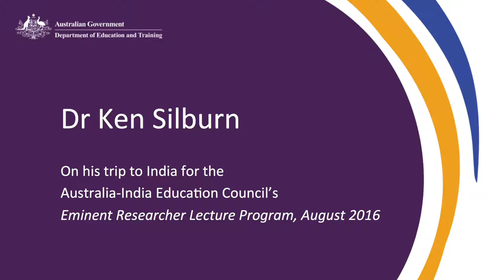Dr Ken Silburn - School teaching and learning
Dr Ken Silburn is the Head Science Teacher at Casula High School in Sydney, and a recipient of the Australian Prime Minister's Prize for Excellence in Science Teaching in Secondary Schools. He has transformed the way his students engage with science, through a focus on interactive hands-on activities that has gained him significant praise across the Australian teaching community.

He visited India under the Australia-India Education Council's Eminent Researcher lecture program, designed to encourage deeper collaboration between Australia and India in areas of mutual strength and interest.